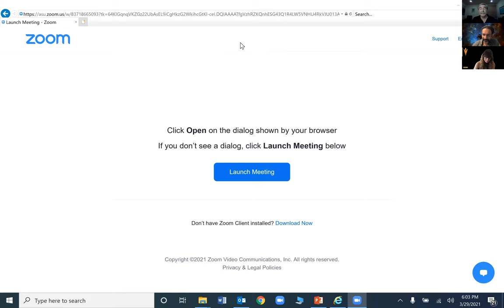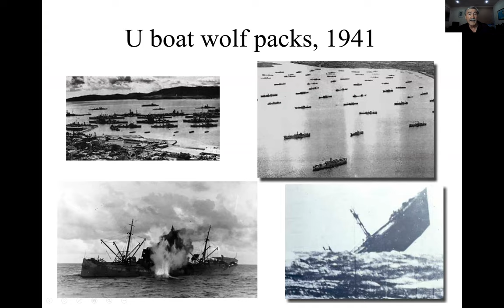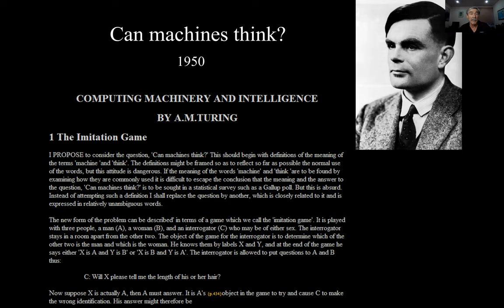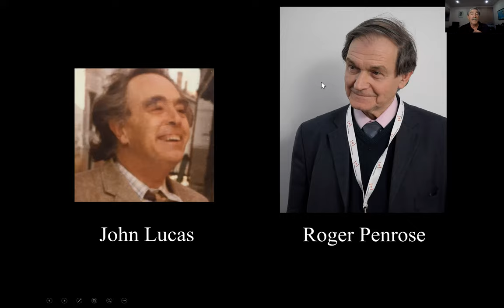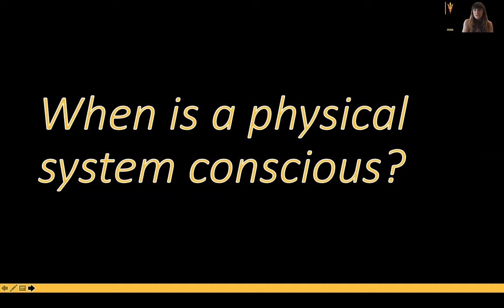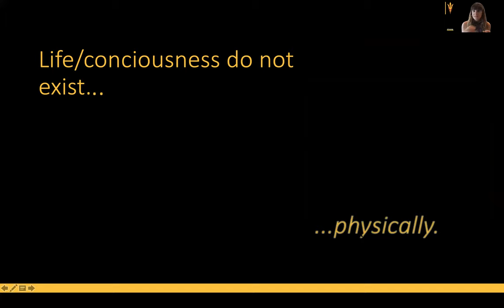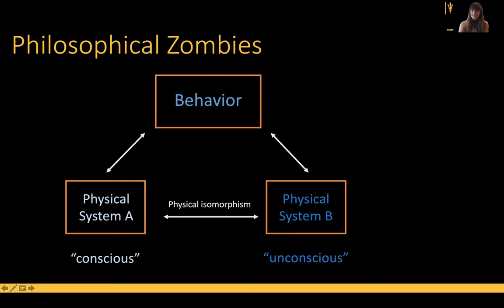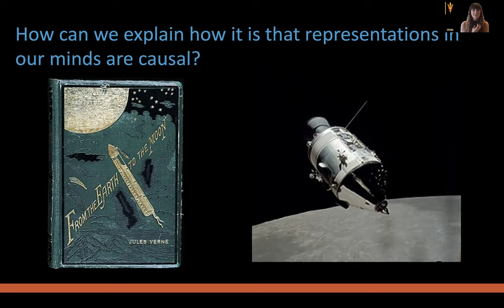ASU Beyond Center's Ask a Physicist: Can computers be conscious?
March 2021 Ask A Physicist - Can computers be conscious?

Ask a Physicist is a monthly webinar series, with renowned physicists Paul Davies, Sara Walker and Maulik Parikh from the Beyond Center for Fundamental Concepts in Science at Arizona State University. Each month they will address the big questions in physics with viewers participating in the discussion!